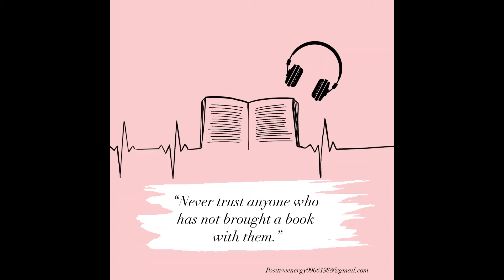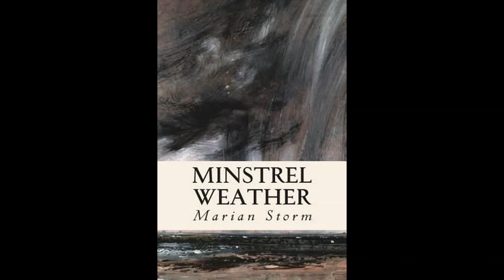Audiobook / Minstrel Weather 16,17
Recording of Minstrel Weather by Marian Storm.
Read in English by David Wales

A series of poetically written meditations on the seasons and other nature subjects. Or “ …Minstrel Weather, a series of open-air vignettes which circle the zodiac with the attentive eye of a naturalist and the enchanted ardor of a poet.” - Summary by Christopher Morley, Modern Essays, 1921, and David Wales.